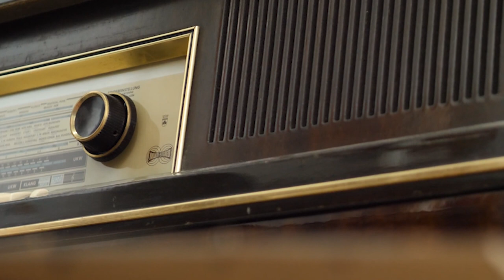The Rise Of Radio Nepal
This video explores the history of Radio Nepal, its role in shaping Nepali media landscape, and the challenges it faced. We talk to experts and Radio Nepal staff to provide an insider's perspective.